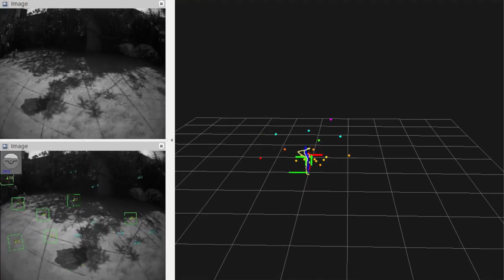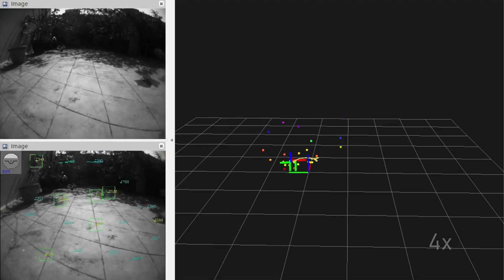Project Artemis - Visual-Inertial State Estimation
Realtime visual-inertial state estimation on Artemis MAV2.

VIO core :
Bloesch, Michael, Omari, Sammy, Hutter, Marco and Siegwart, Roland Yves. "Robust Visual Inertial Odometry Using a Direct EKF-Based Approach" ETH-Zürich (2015)